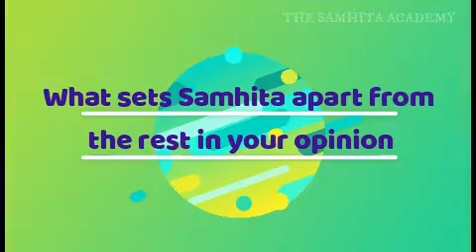Voice of the Month - November 2020 | The Samhita Academy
Watch this ParentTestimonial as Mrs. Preeti Srinivasan shares her experiences being part of The Samhita Family.